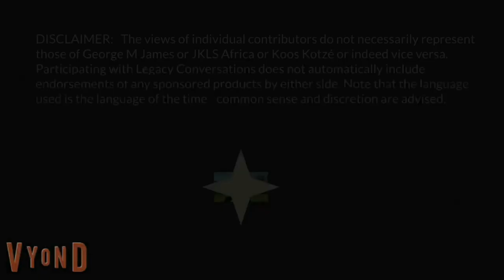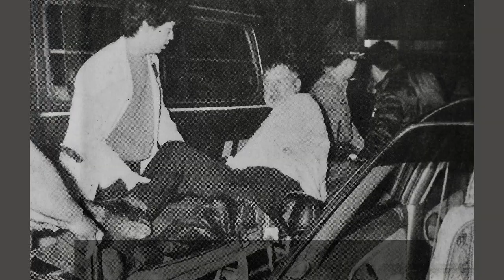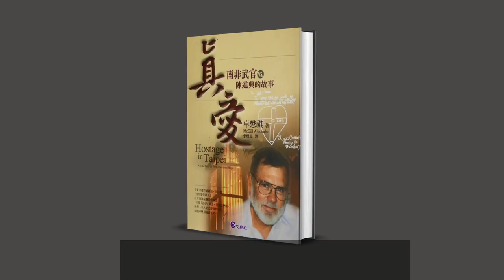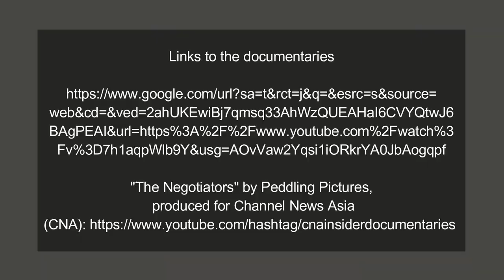Legacy Conversations – Brig-Gen McGill Alexander (Rtd) Episode 12, - Hostage in Taiwan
General Alexander comes from a family that saw military service as a sacred duty. His father served in World War Two. His grandfather served in World War One. Both volunteered twice where they could have stayed home without any dishonour. After a difficult childhood, and finally finding purpose at Potchefstroom High School for Boys, he volunteered for nine months of military service to become a paratrooper. This he achieved in February 1968. In later years he would command 44 Parachute Brigade, 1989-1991, but at first, he remained a civilian, only joining the Permanent Force in 1975 as an officer from 2 Parachute Battalion. General Alexander is a graduate of the Military Academy, Saldanha and commanded the same company at 1 Para Bn that he had served in as a rifleman. He trained as a pathfinder with Israeli Forces in 1980, and with Chilean Special Forces in 1981.
He is a qualified parachute instructor, dispatcher and tactical free faller. In 1983 he was sent to Spain for two years on a Senior Command and Staff Course. On his return, he became an instructor at the SA Army College (where, eight years later, he became the chief instructor). Through the years he took part in operations in Angola, Namibia, Zambia and elsewhere, including commanding a successful helicopter assault. He developed the parachute battalion group concept as well as an amphibious capability in the SADF by cross-training 44 Parachute Brigade in this role. Later, he commanded Group 18 on urban operations in Alexandra Township, Johannesburg and the Richmond Task Group on rural operations in KZN. Before retiring his last two appointments were as General Officer Commanding Regional Joint Task Force South and Director of Doctrine Development at Joint Operations. In total, he spent 27 years with the SADF and 20 years with the SANDF.
After his retirement, he served on the Reserve Force Council, trained airborne officers in other countries and developed an airborne doctrine for both the SANDF and the Namibian Defence Force. His list of achievements ranges from writing three books, contributing chapters to five others and publishing more than 30 articles, to obtaining a PhD at UNISA. He has completed the Duzi Canoe Marathon (1967), run the Comrades Ultra Marathon (2001 at the age of 54) and swam the Midmar Mile (2013 at the age of 66).
As the last SA Armed Forces Attaché to Taiwan (1996-97), he was taken hostage with his family and wounded during a shootout (together with his eldest daughter). In this episode, he tells the viewer about the hostage drama which made international news in Taipei, Taiwan. By the grace of God, he survived with his family, with both him and his eldest daughter wounded. If you have questions for the General, please leave them below.
Links for the tv shows describing the hostage situation -

"The Negotiators" by Peddling Pictures, produced for Channel News Asia